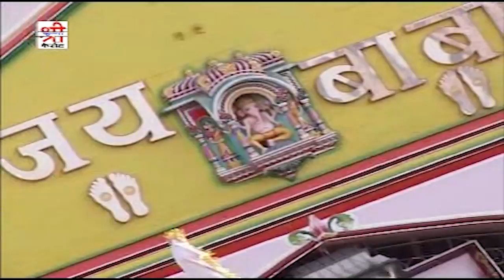Ramdevji Bhajan: रुणिचे को मेलो देखा दू पटेलण | Hemraj Saini | Baba Ramdev JI SONG | Marwadi Song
Song :Runiche Ko Melo Dikhadu Patelan
Singer : Hemraj Saini
Music Label :Shri Krishna Cassetes
DIGITAL PARTNER : RDC MEDIA PVT.LTD.